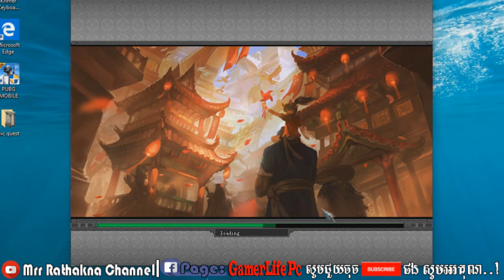Jx2 ធ្វើquestក្រុងChengduយក (Rep:3000), how to quest Chengdu+Tang+Begger+SL+Wudang@Gamerlife - Part2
✔ ខ្ញុំបាទជាម្ចាស់ឆាណែល(Mrr Rathakna Channe 1)សុំទោសបងប្អូនទុកជាមុន រាល់ការ Upload Videos របស់ខ្ញុំមានចំណុចណាខុស ឬ ជាកម្មសិទ្ធបញ្ញា សូមបងប្អូនជួយ Comment ប្រាប់ខ្ញុំផងដើម្បីឲ្យខ្ញុំ កែប្រែ ឬ លុបចោល.
►សូមមេត្តាកុំធ្វើបាប Channel YouTube របស់ខ្ញុំអឺ យើងសុទ្ធតែជាខ្មែរដូចគ្នាទេ.

Khmer Funny Video,Khmer Candy Video,Khmer New Song
Khmer Original Song,Khmer Movies,Khmer News,Khmer TVs
Khmer Music,Khmer HiStories,khmer troll
សូមអរគុណ អ្នកខ្លាហាន់ទាំងអស់ដែលចំណាយពេលតាមដាន់មើលវិឌីអូ​ ហើយក៏សូមអរគុណដល់gamerទាំងឡាយ